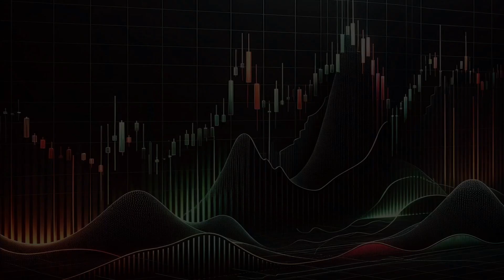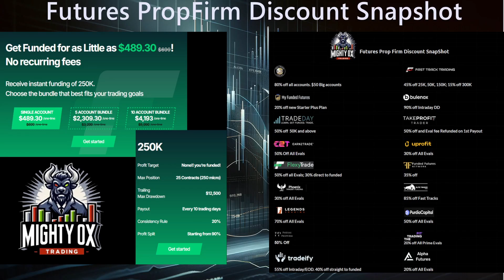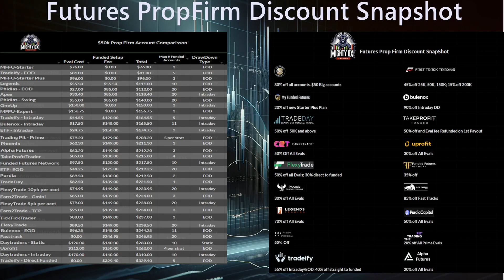MightyOx's Picks for the top 5 Current futures propfirm Discounts. 10/04/2024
Daily Quick synopsis video running down all the discounts from all of the biggest Futures Prop Firms.

💥Fast Track Trading: 💥
and ftt_lemans for the 300K 15%

💥MyFundedFutures:💥
Best Accounts in Futures

$76 ALL in for 50K, $142 for 100K, $209 for 150K.